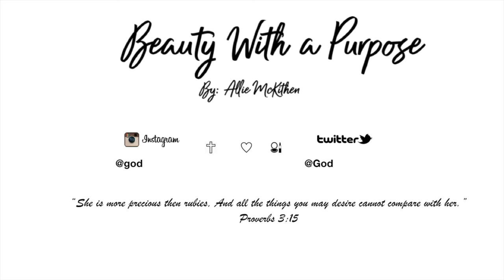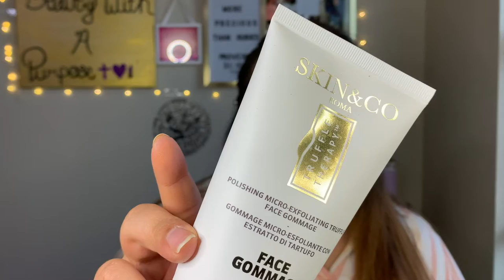January Boxycharm Unboxing | 2020